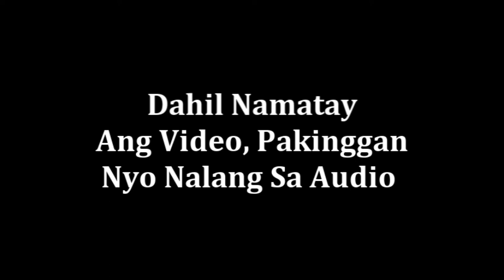Tinolang Manok (My Own Version)